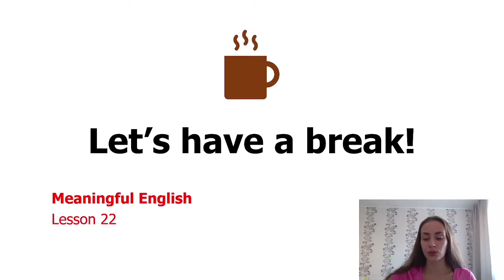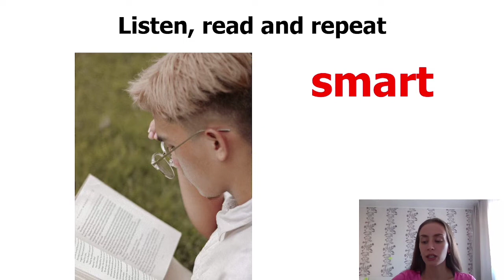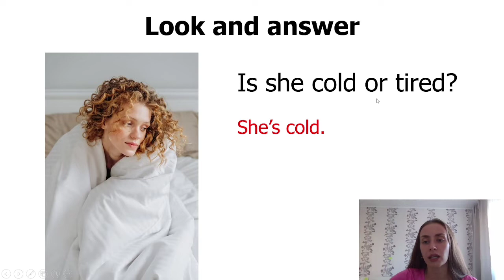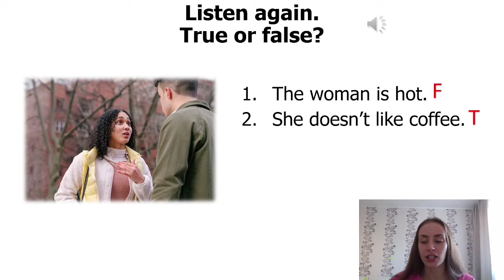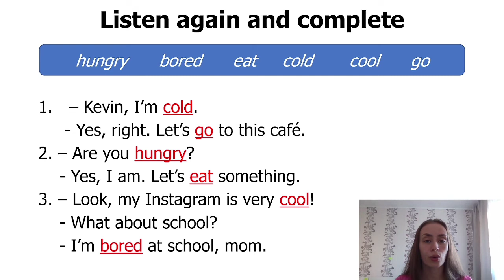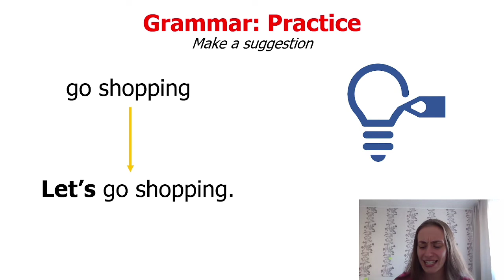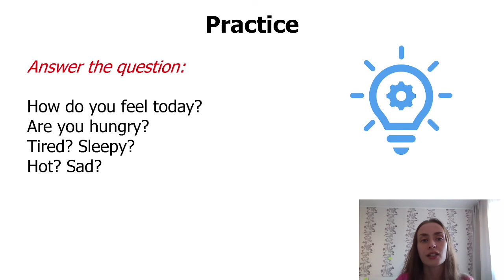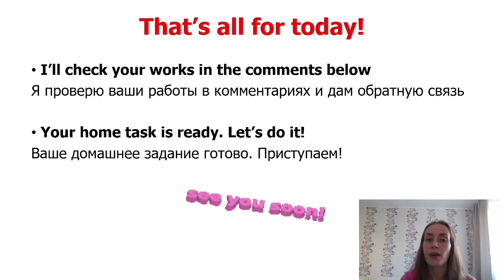АНГЛИЙСКИЙ С НУЛЯ – УРОК 22 - 'Let's do this', эмоции, чувства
22 урок курса MEANINGFUL ENGLISH А0: Beginner (английский для новичков)
Сегодня в домашнем задании кроется сюрприз в виде песни 😇

Сегодня рассмотрим 🔍:

Произношение – звук /aʊ/
Грамматика – конструкция let's ...
Лексика – эмоции, чувства

Навигация 📍:
00:00 INTRO
2:40 New words
9:00 Speaking practice (болтаем)
11:10 Listening practice (слушаем)
22:06 GRAMMAR
27:44 Speaking practice (еще болтаем)
30:44 Pronunciation
32:30 Повтор новых слов
33:55 FINAL WORD

Напоминаю, что ответы на домашнее задание доступны в следующем уроке.
Не забывайте себя проверять 😉
Я ВЕРЮ В ВАС, ПУПСЫ!